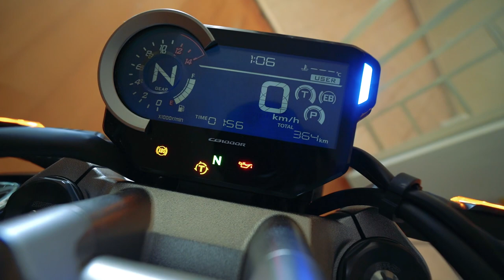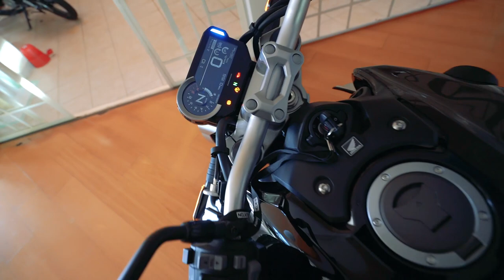ESCOLHENDO A MOTO NOVA NA LOJA